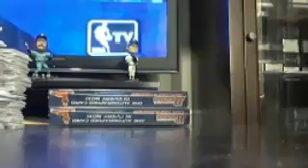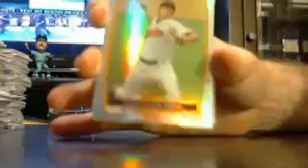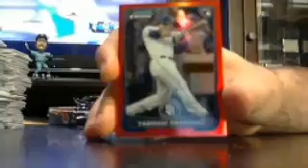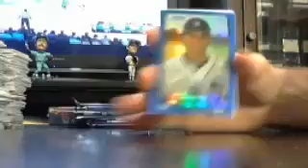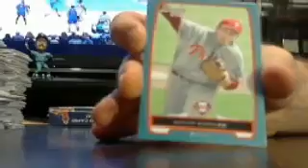majorlps draft bb box #5 of 6 4/23 - ebay